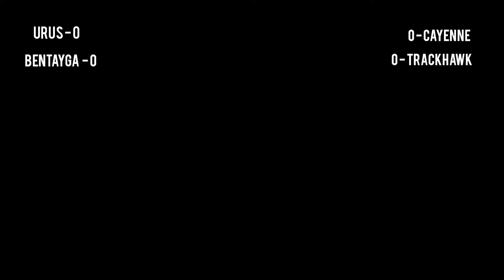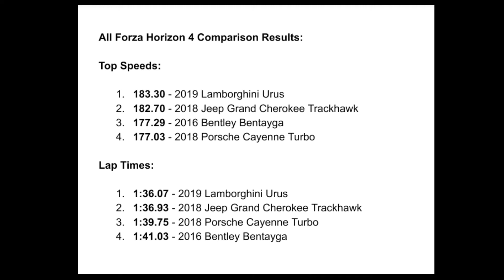Forza Horizon 4 Comparison: Lamborghini Urus vs Jeep Trackhawk vs Bentley Bentayga vs Porsche Cayenn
Super SUV Showdown!